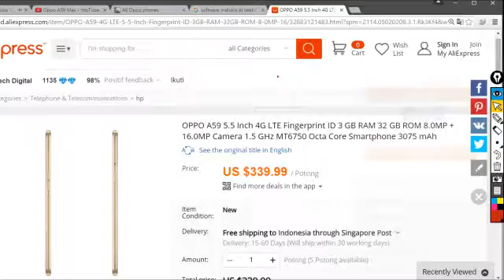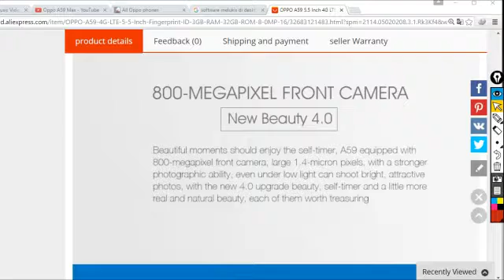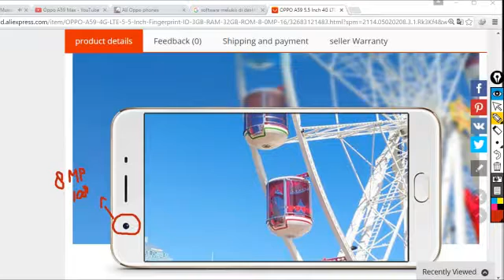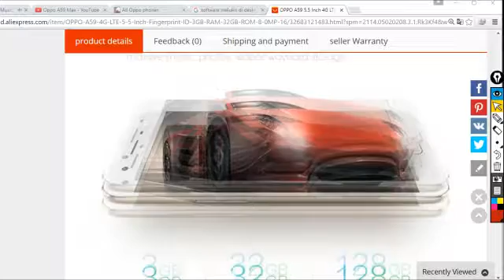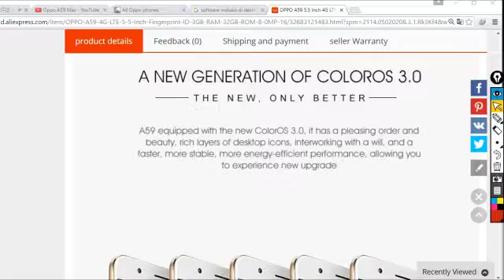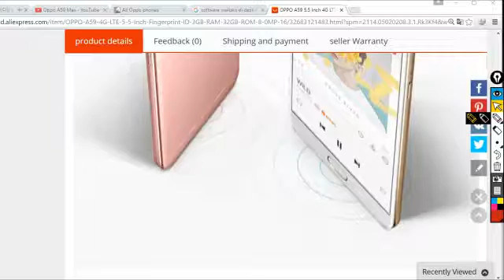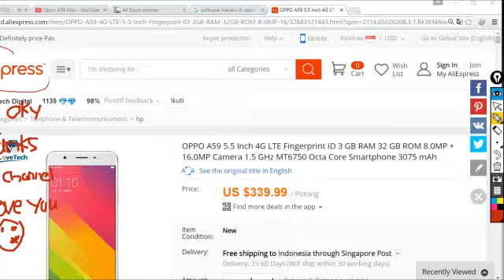Oppo A59 - Rilis AliExpress $3.399 US